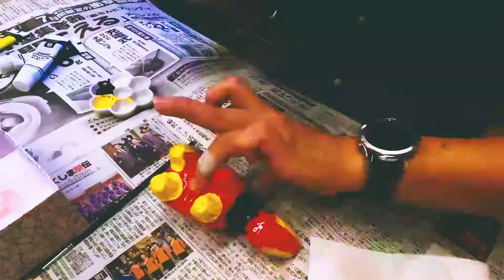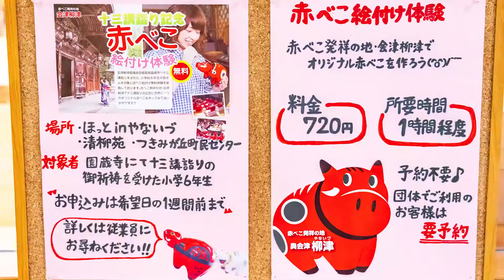[日本/福島] 紅牛上色體驗，做一隻屬於自己，福島會津一帶吉祥物紅牛紀念品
🇯🇵 日本旅行 🇯🇵
福島「只見線」線真的非常漂亮，除了最有名的「第一只見川鐵橋」外，還有旁邊的「第二只見川鐵橋」，這兩個鐵橋高視、視野都不同，都十分的漂亮，規畫在同一天一起欣賞。